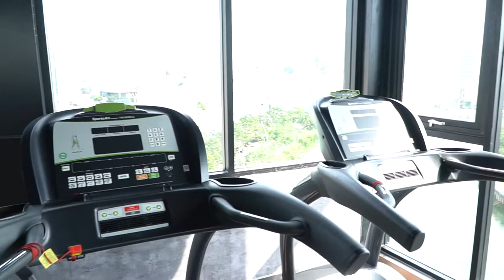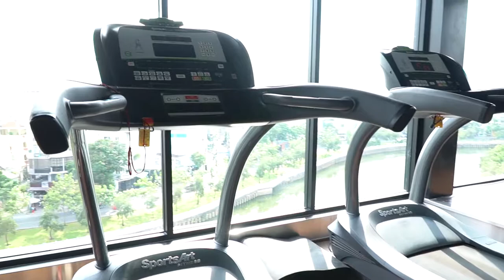Mẫu quay phim livestream cho Yoga Fitnet24 [Action Kingdom Company]